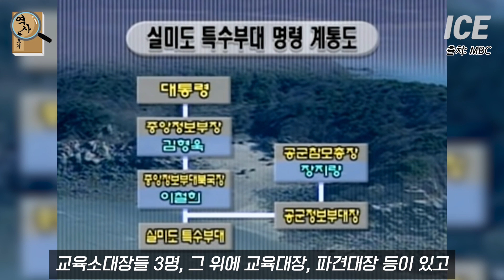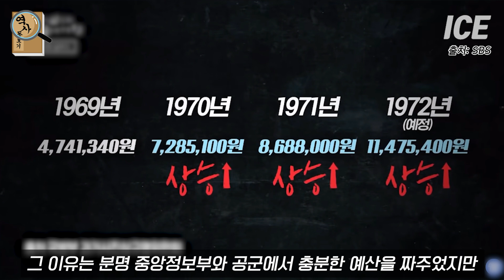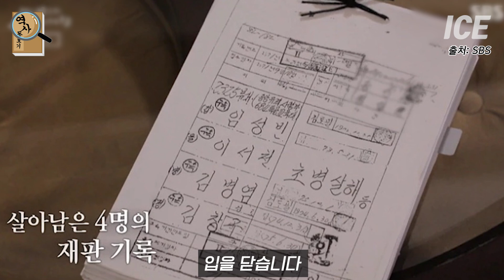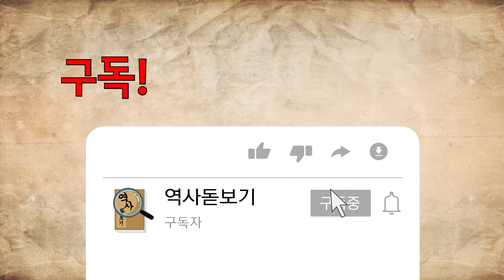우리가 모르는 실미도 사건의 충격적인 사실은 이렇다. 공군 684부대의 쿠데타 사건! 실미도 사건 한국현대사의 흑역사 7부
한국현대사의 흑역사 7부.
공군 684부대의 쿠데타 사건! 실미도 사건

감사합니다 :)